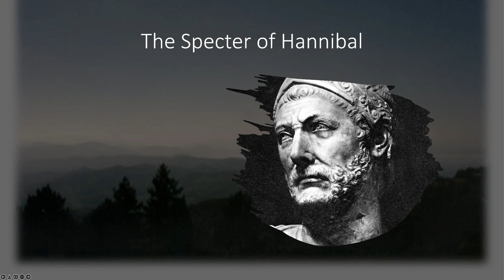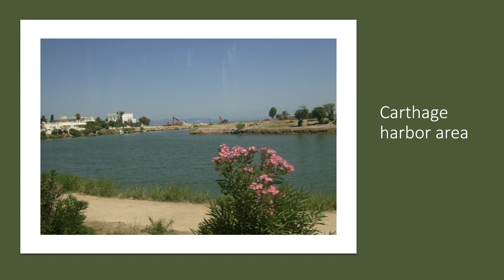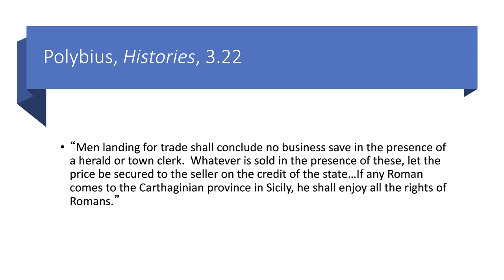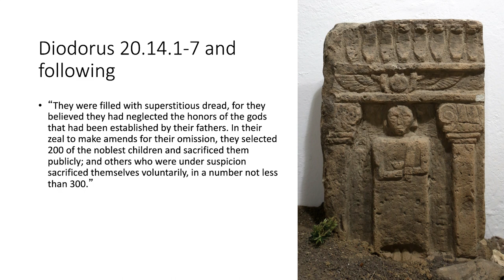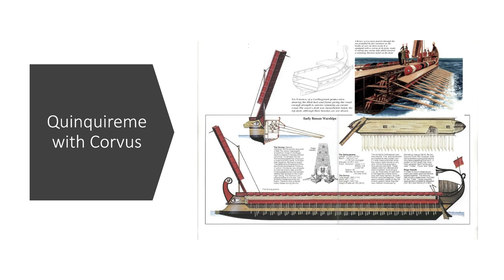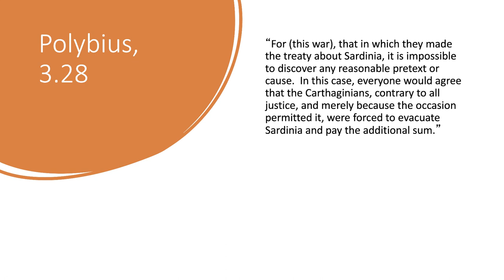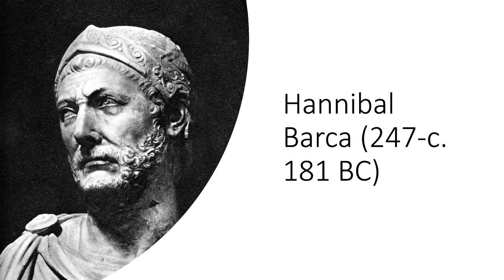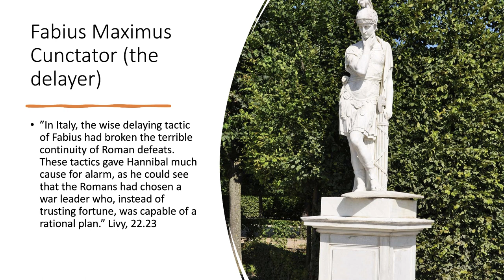Hannibal, Scipio Africanus, and the Punic Wars: Rise of Rome #7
This video describes Rome's conflict with  Carthage, the conflict that both defined the Western Mediterranean in the third century BC and led to the emergence of Rome as the region's dominant power. It features prominent figures like Hannibal and Scipio Africanus, two innovative generals who served their nations well only to end their lives in exile from them.